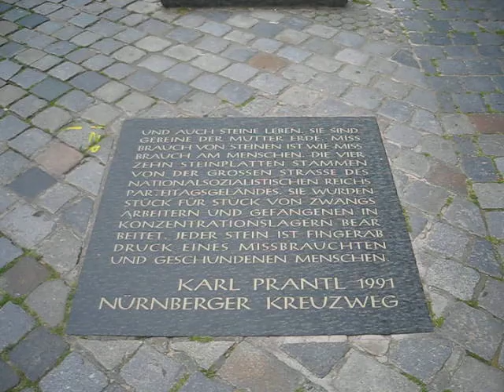Nürnberger Kreuzweg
Karl Prantl Skupltur neben der Lorenzkirche